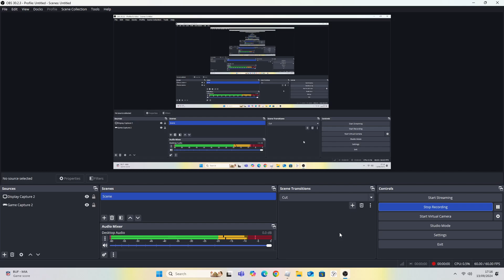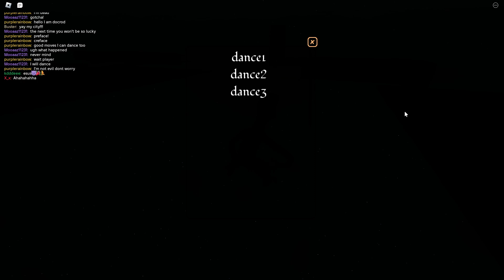SHELTER OF SURSUR RP MEGA UPDATE (part 1)